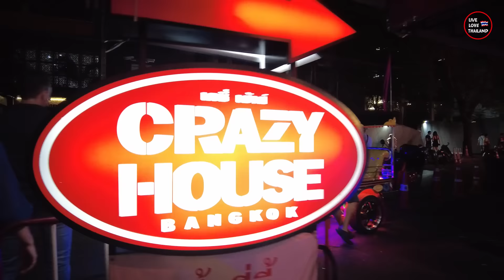Why BANGKOK Nightlife Is Different | Places Prices & Choices | Bangkok 2024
Which Nightlife You Like In BANGKOK | Prices Places & Choices | BANGKOK 2024
Saturday Night Out, Bangkok after sunset offers joy to everyone, there are many types of night activities, walking streets, markets nightlife, our choices may differ, but surely Bangkok will not disappoint you after sunset, in this vlog we check some of the major nightlife spots in Bangkok, and check together the vibes, so which one you like, or let say which one is for you, enjoy ...